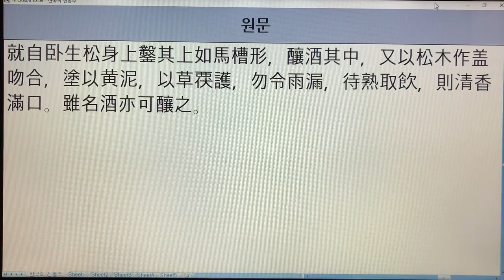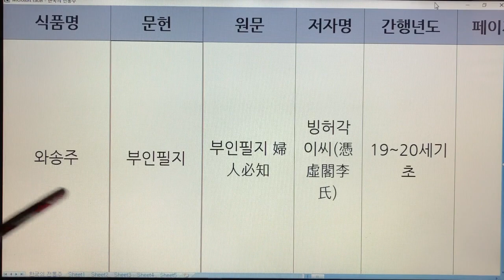한국 전통주(Korean Alcoholic Drinks) 169. 와송주 - 산림경제, 부인필지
1. 전통술 커버이미지 : Korea Traditional liquor로 표시함.
  2. 이미 묶음 영상으로 올렸던 전통술 제목에는 Korea Traditional Sake로 표기함.
  3. 이번에 올리는 각각의 전통술에 대해서는 Korean Alcoholic Drinks로 표기합니다. 범위가 더 넓은 의미로 한국 알콜음료로 적용했습니다.

- 7인치 이상의 태블릿, 노트북, PC 모니터에서 시청하시길 추천드립니다.